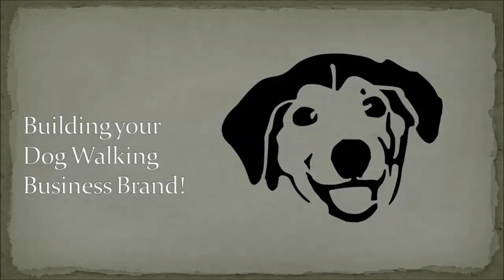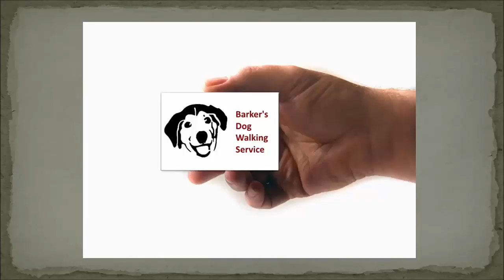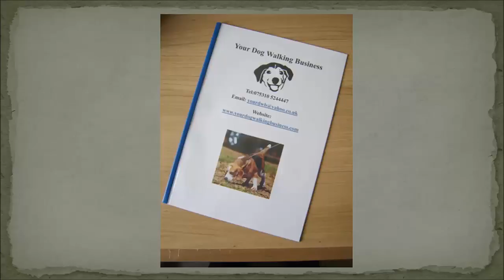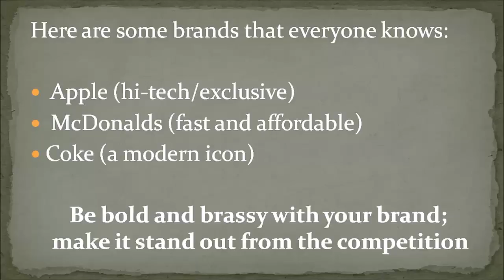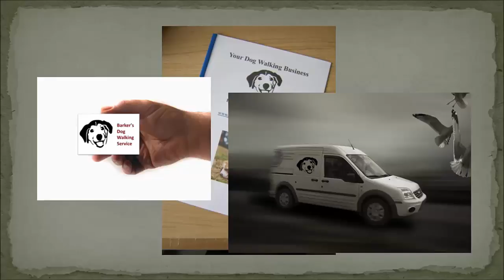High Conversion Dog Care Business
Earn Money With Your Dog Care Business From Home Using This Proven Blueprint, how to start a dog walking business, how to start a dog sitting business, dog walking business, dog sitting business, dog care business, dog walking income, dog walking rates, dog walking jobs, dog walking career
Buy The Paw-fection Blueprint today, because it's time to start now. It is an ebook in readable pdf format ready for immediate download. This will be an easy investment in yourself and your business. This could also be considered your first business expense!
It’s all about action. Change your life and take action. It doesn’t matter what time it is. Now is your calling.